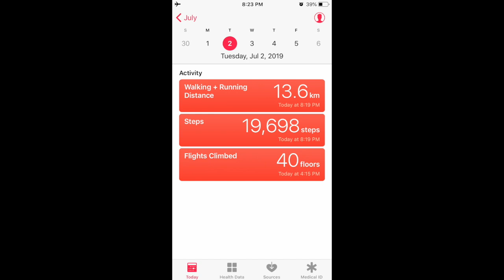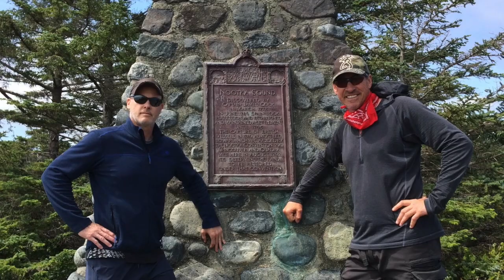Nootka Island Hike 2019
Highlights of our Nootka Island Hike with the Johnson/Heywood Clan